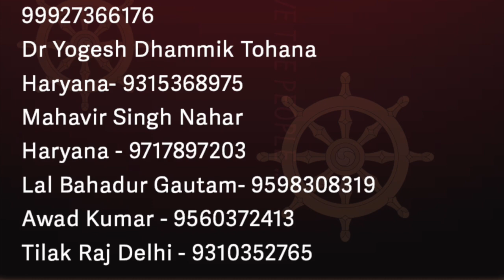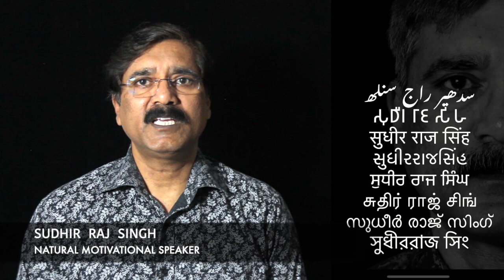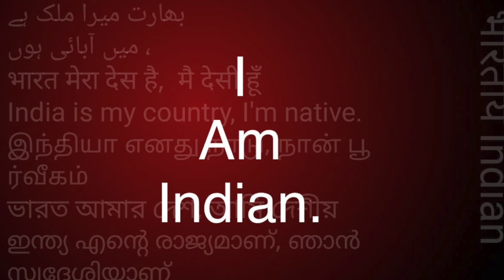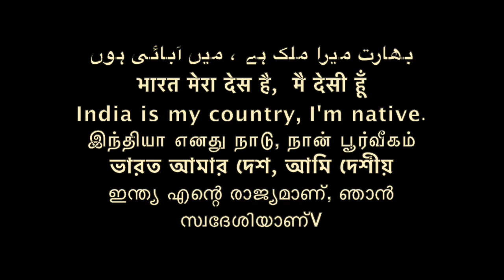एक गिलास पानी समण संघ का सिद्धांत one tumbler of water logic Saman Sangha /Sudhir Raj Singh/Pali